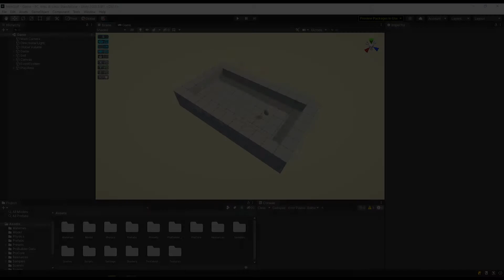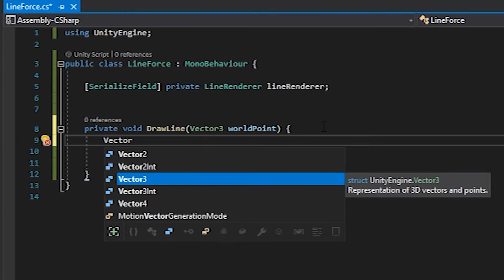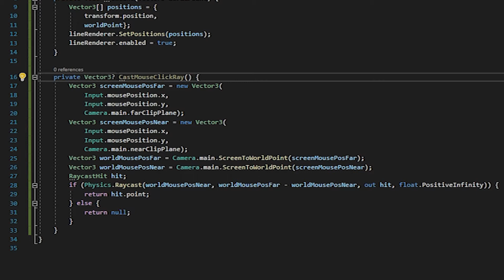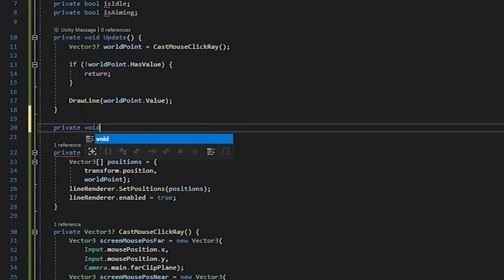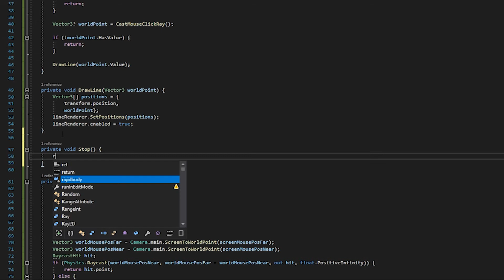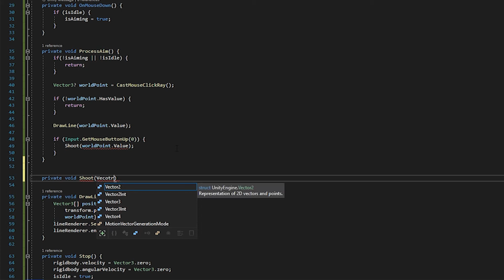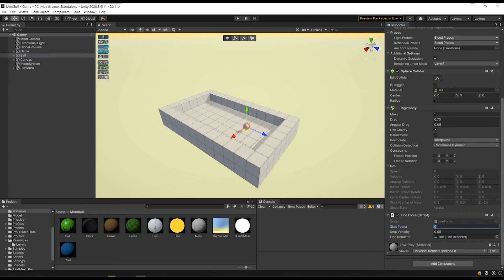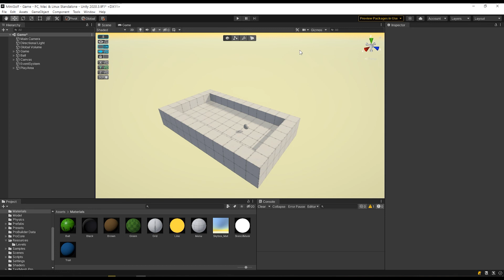How To Make A Unity Mini Golf Game (part 1)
In this first episode on making a unity mini golf game, we go over the fundamentals of creating a system that allows players to click on the ball and drag in a direction to add a force.

Chapters:
0:00 Introduction
0:37 Setup
1:50 Visualizing the aim line
4:52 Toggling the aim
8:07 Adding force to the ball
11:15 Resolving a Physics timestep issue
11:41 Outro